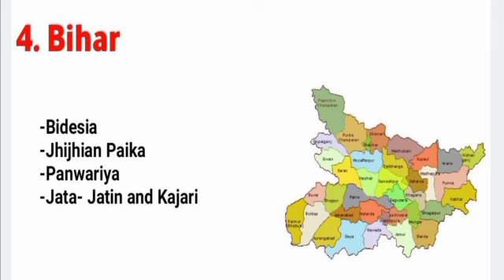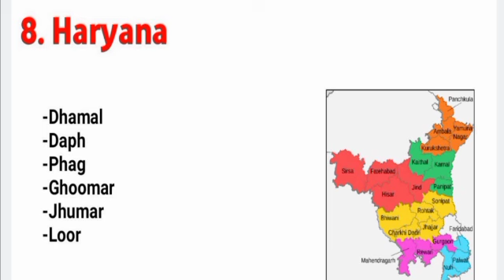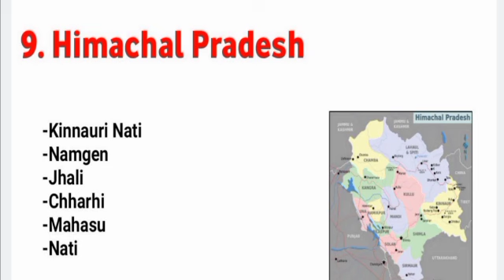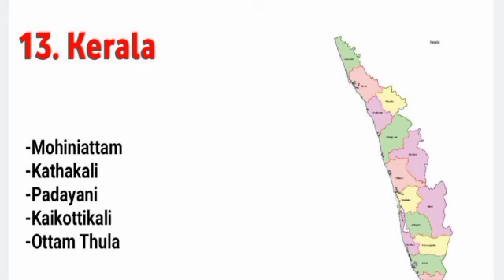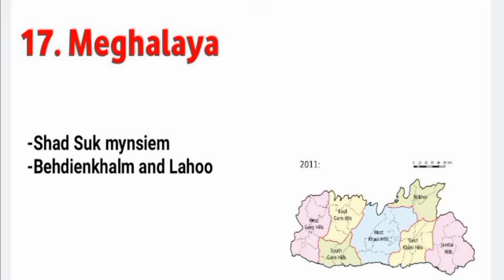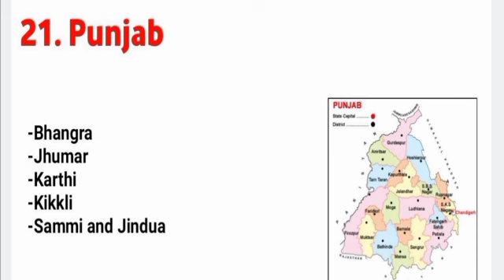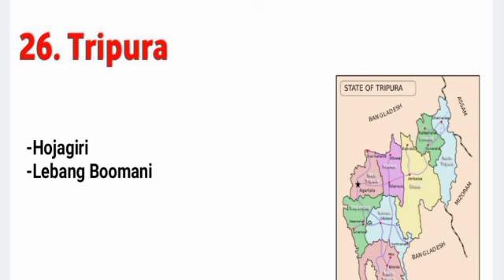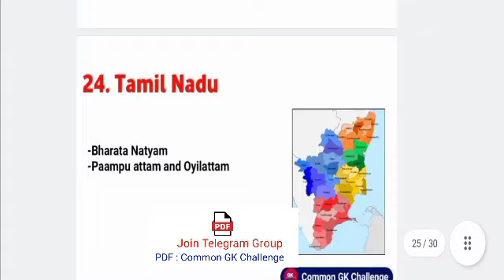Folk dances of all states of India | Folk dance Questions | SSC GD 2023-24 | Indian Classical Dance